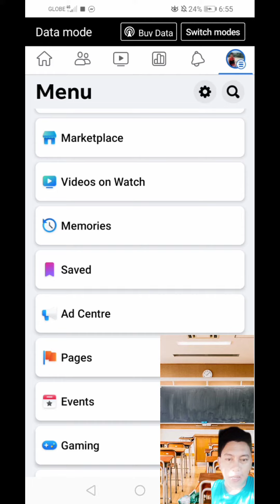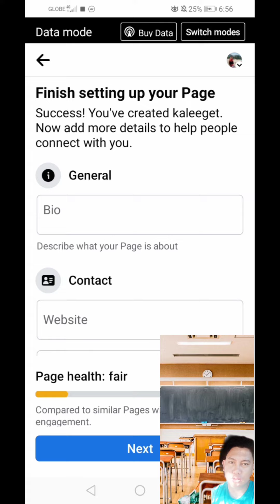TIPS KUNG PAANO MAG CREAT NG PAGE SA FACEBOOK